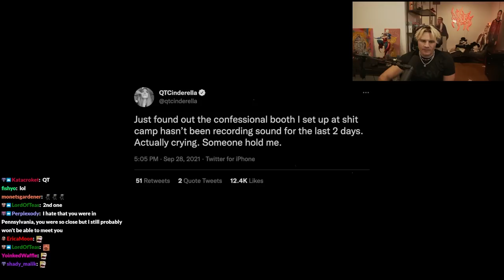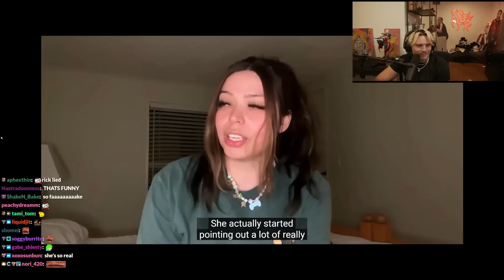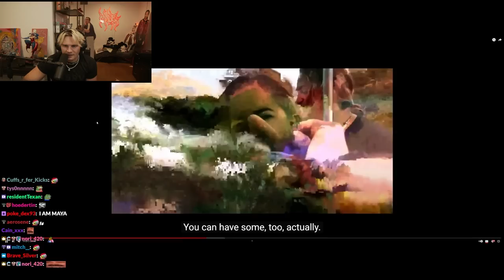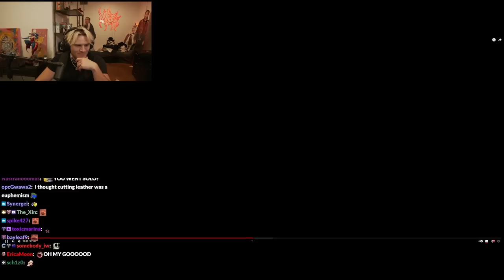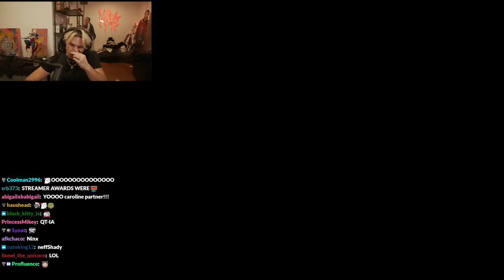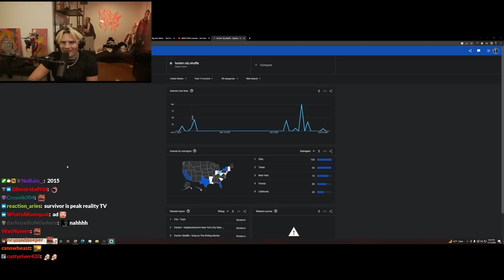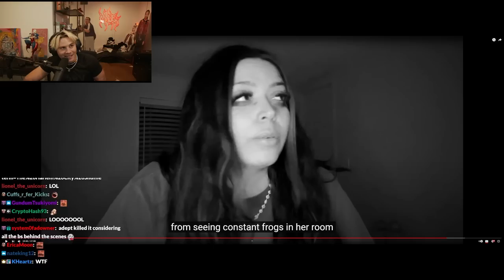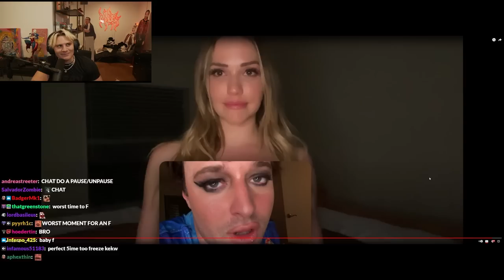I Don't Remember Half of This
Reacting to "QT Camp 2022"'s confessional videos.